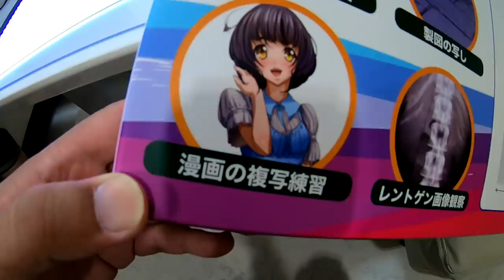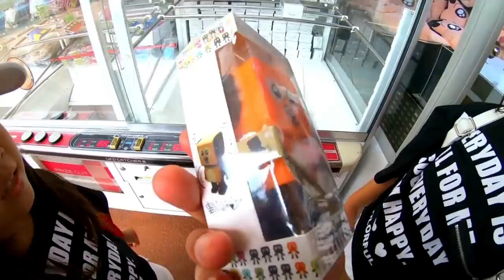【神引き】ゲーセンのくじ引きでついに大当たり❗超高額なディズニーグッズや電子機器などが当たるクレーンゲームの景品の中身とは⁉️【しほりみチャンネル】